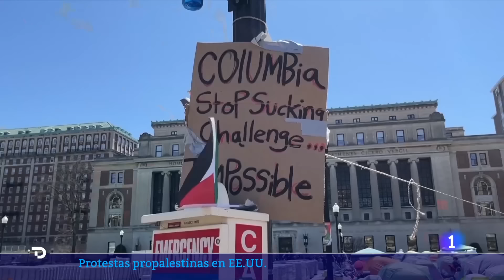EE.UU.: Los UNIVERSITARIOS SIGUEN con PROTESTAS en FAVOR de PALESTINA PESE a las DETENCIONES |RTVE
Pese a los desalojos y las detenciones en Estados Unidos, los estudiantes siguen levantando campamentos en las principales universidades del país a modo de protesta para apoyar a Gaza. Estas protestas también se han dado en universidades de Francia.

En Madrid decenas de personas piden un alto el fuego y que termine la guerra. Entre ellas había personas del mundo de la cultura como Miguel Ríos, Fernando Colomo o Javier Fesser. Han leído un manifiesto que han firmado 12.000 personalidades. En él piden que se reconozca el estado Palestino.

Unos sesenta vecinos de Santander se han encerrado en una parroquia de la ciudad para mostrar su apoyo al pueblo palestino. Piden un alto el fuego inmediato. Su objetivo es permanecer allí hasta el lunes.